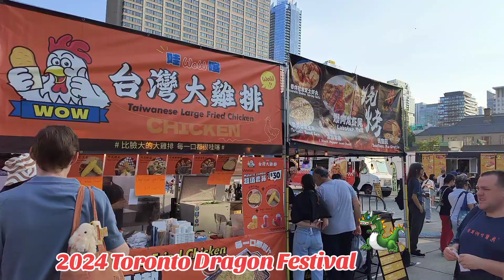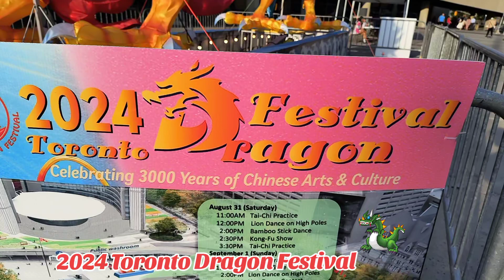2024 TORONTO DRAGON FESTIVAL - NATHAN PHILIPS SQUARE - TORONTO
AUG 2024 TORONTO DRAGON FESTIVAL - NATHAN PHILIPS SQUARE - TORONTO